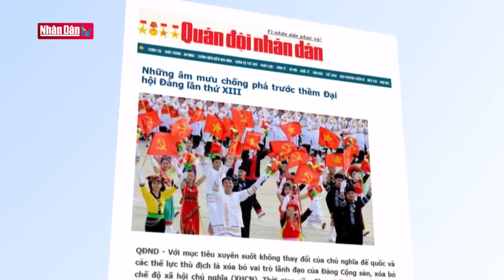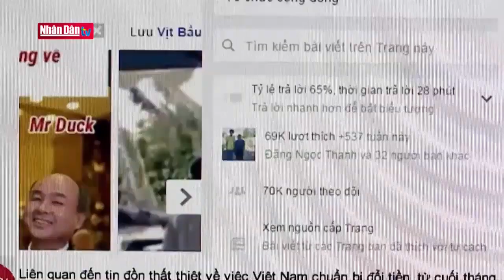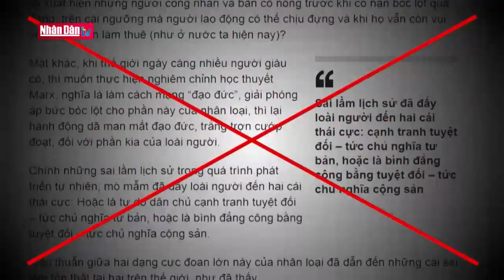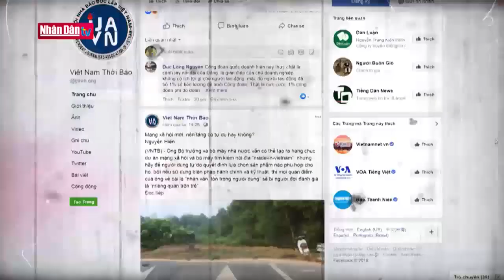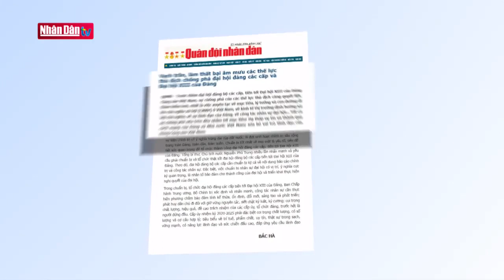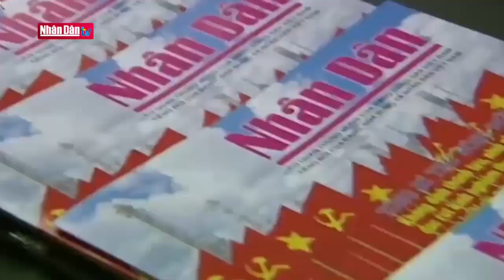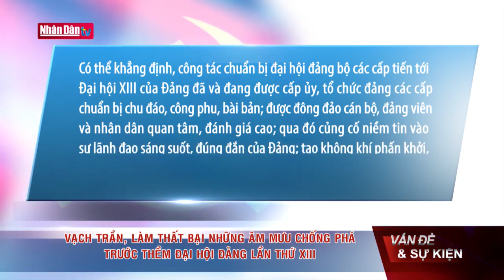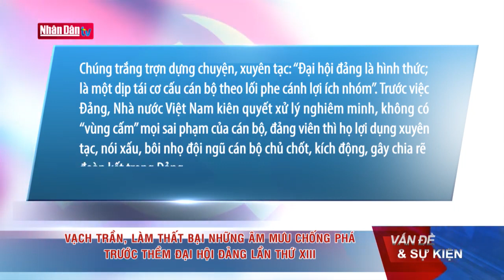Vạch trần, làm thất bại những âm mưu chống phá trước thềm Đại hội Đảng lần thứ XIII